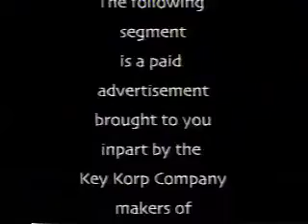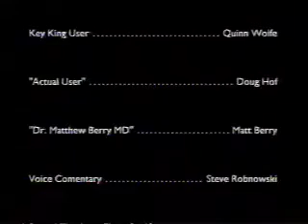The Key King!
The Key King makes opening doors fun and easy!